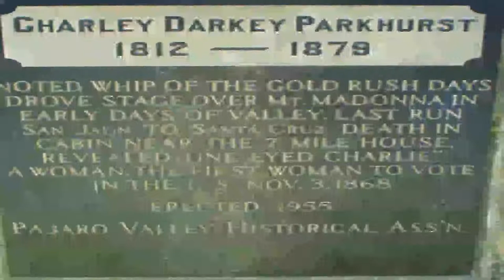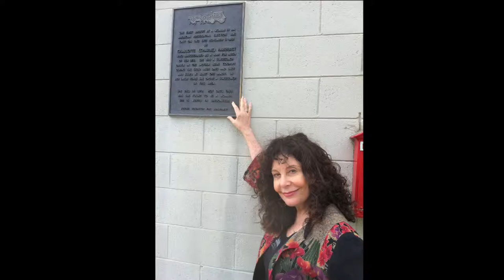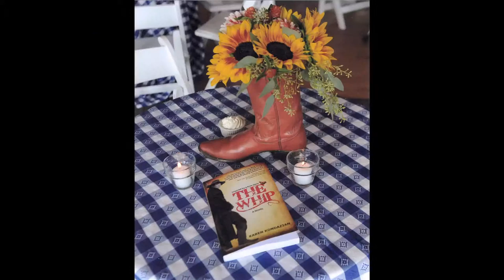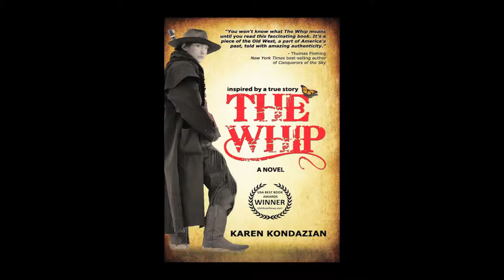Karen Kondazian talks about her novel, "The Whip" with Bill Leff on WGN Radio 720 Chicago - 3/1/13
Karen Kondazian talks about her novel, "The Whip" with Bill Leff on WGN Radio 720 Chicago - March 1st, 2013